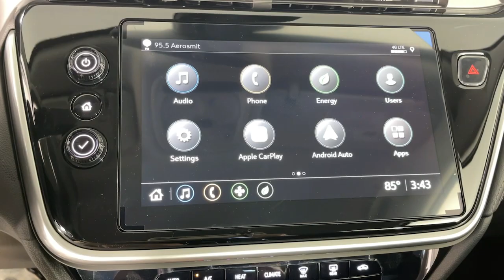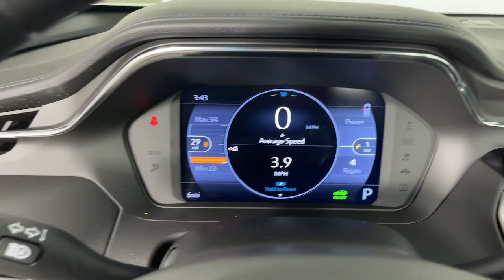2023 Chevrolet Bolt_EUV Pasadena, Glendale, Los Angeles, San Gabriel Valley, Monrovia D307815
Silver Flare Metallic New 2023 Chevrolet Bolt_EUV LT available in 721 E. Central Ave., Monrovia, California at Sierra Chevrolet. Servicing the Pasadena, Glendale, Los Angeles, San Gabriel Valley, Monrovia, CA area.

Sierra Chevrolet
721 E Central Ave